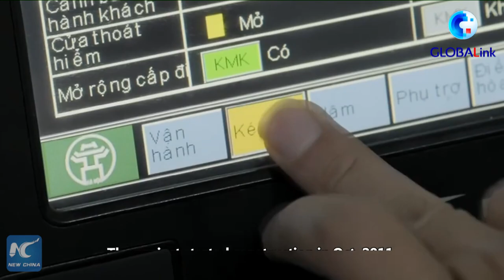GLOBALink | China-constructed urban railway in Vietnam launches commercial operation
The Chinese-built Cat Linh-Ha Dong metro line project started commercial operation on Saturday in the Vietnamese capital Hanoi. It is Vietnam's first metro line.